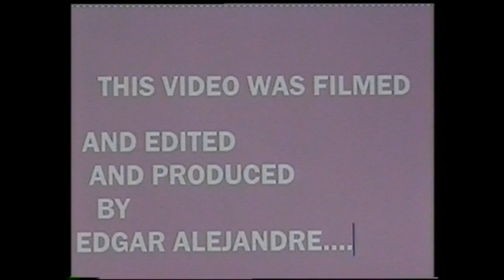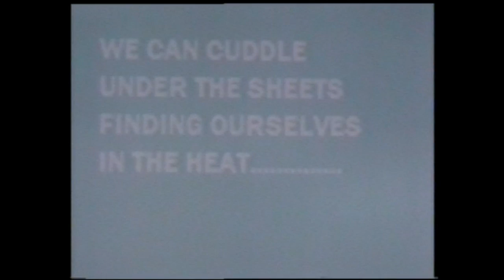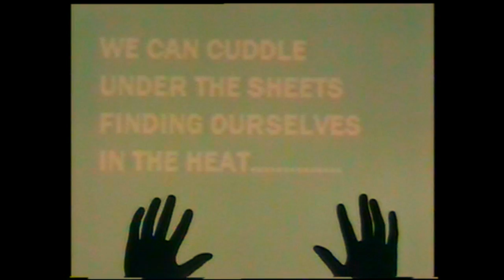Baby Demons - The Bay (Official Music Video)